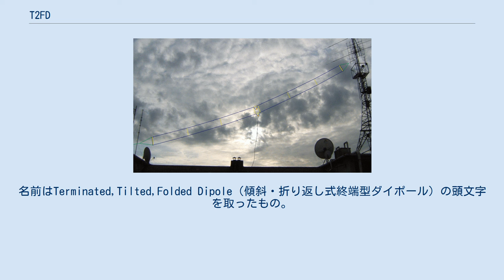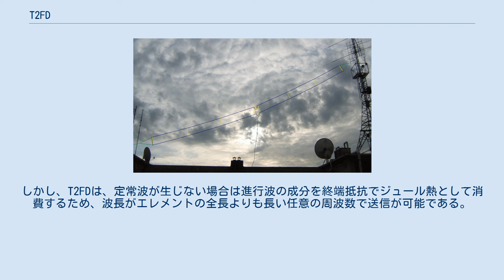T2FD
5-30MHzの帯域を網羅する20mのT2FD アンテナ T2FD（ティーツーエフディー）は、無線通信用アンテナの一種である。
主に長波から短波の送信用に用いられる。
名前はTerminated,Tilted,Folded Dipole（傾斜・折り返し式終端型ダイポール）の頭文字を取ったもの。
 構造は、折返しダイポール・アンテナのエレメントの中間（給電点の反対側）に終端抵抗（ターミネーター）を設けたものである。
通常、終端抵抗は給電線のインピーダンスよりも高い抵抗値が用いられるため、給電部にインピーダンス変換器を設ける。
例えば50Ωの同軸ケーブルで給電する場合、1:9の変換比を持つインピーダンス変換器を通して給電し、終端抵抗を450Ωとする。
 ダイポール・アンテナなど多くのアンテナは、定常波を励起させることによって動作するため、アンテナの長さ等で決まる固有の周波数に近い周波数でのみ動作する。
しかし、T2FDは、定常波が生じない場合は進行波の成分を終端抵抗でジュール熱として消費するため、波長がエレメントの全長よりも長い任意の周波数で送信が可能である。
ただし、熱損失があるため、効率は非常に悪く、また受信も可能であるが出力は小さい。